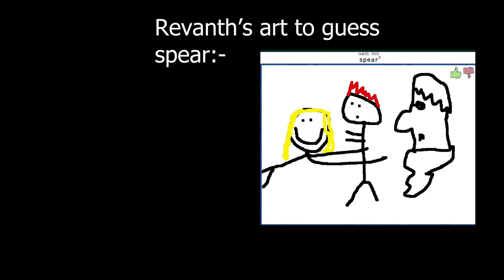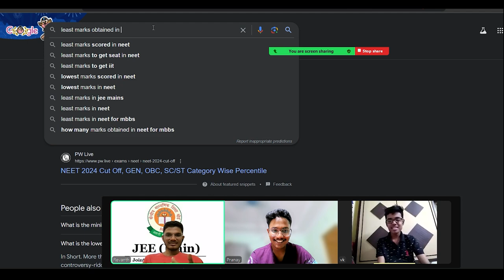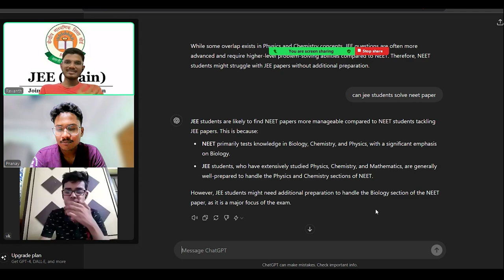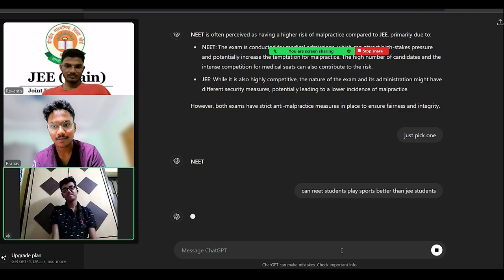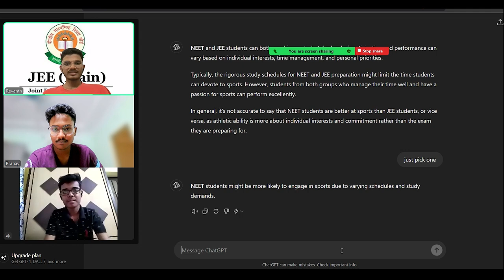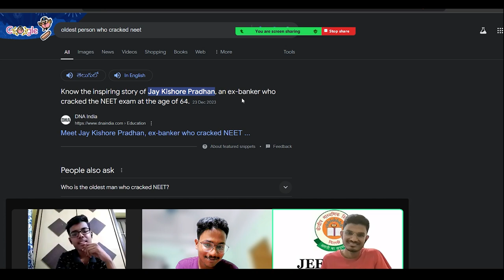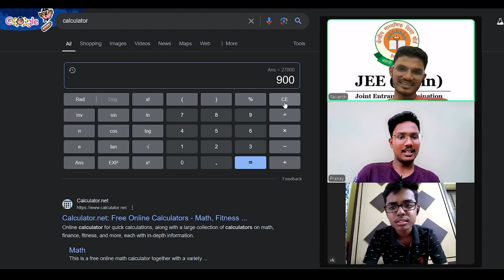Aatla untadhi chat GPT tho...😂😂